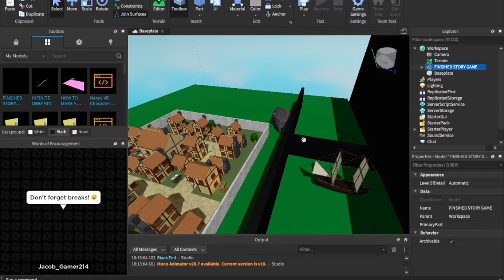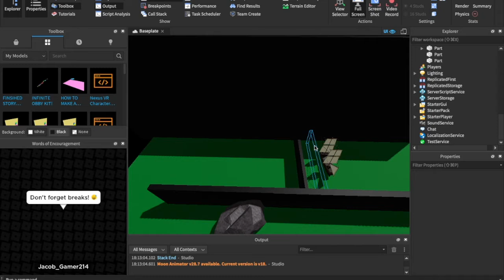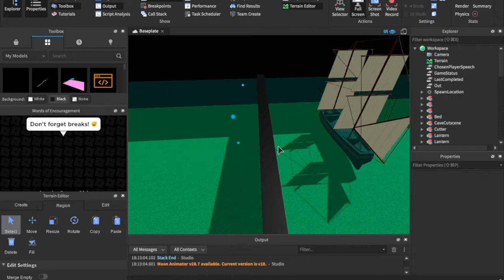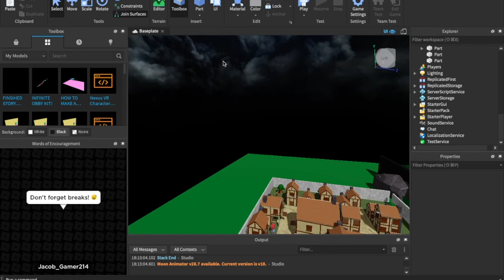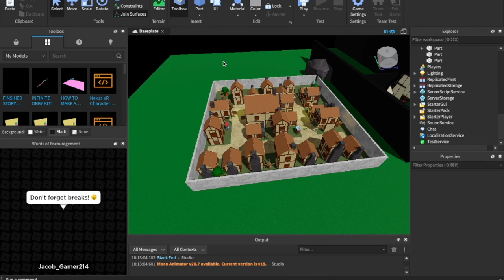[UPDATED!!!] How To Make a Story Game in Roblox Studio 2020 Part 3| Codebro29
Merry Christmas!!!
So, here's the rest of the game!!!